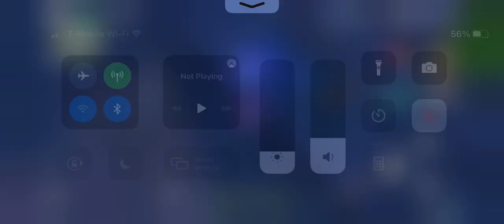Genshin Impact: How to Force Cats in Water